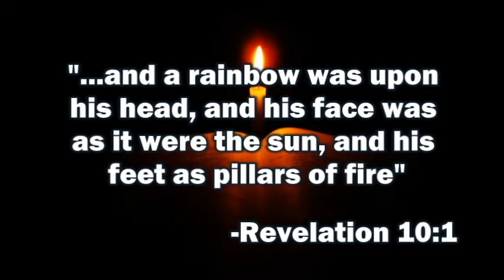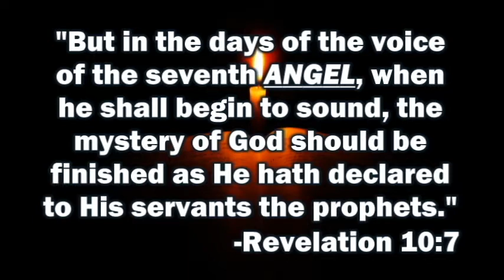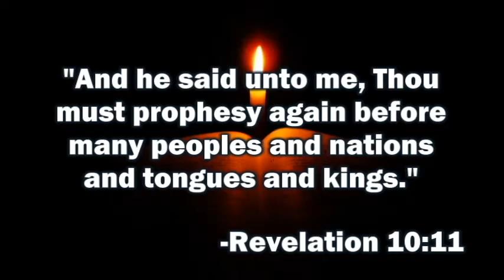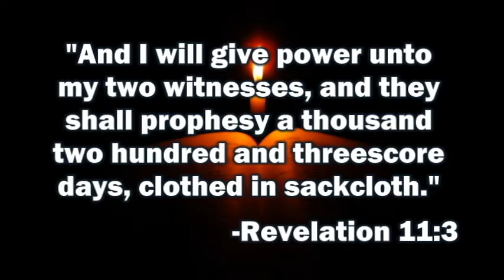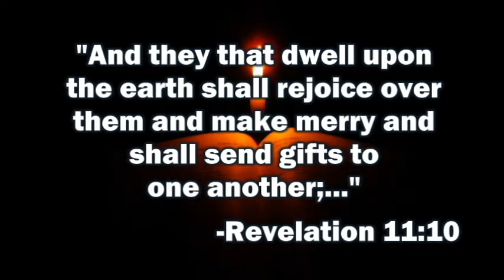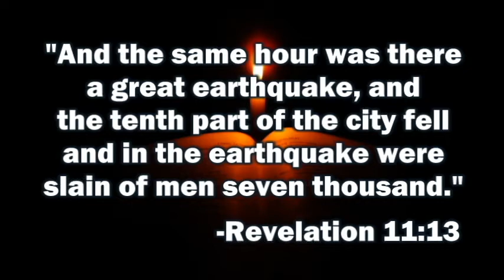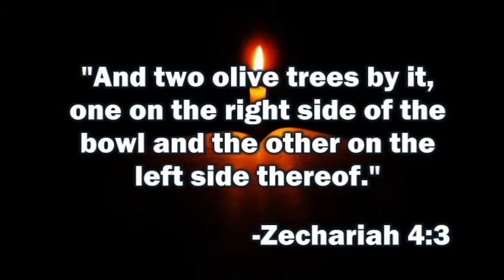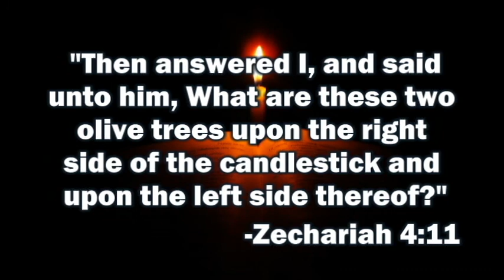Two Witnesses Pt1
Who are the two witnesses spoken of in the book of Revelation? Are they on the earth right now as we speak? How will you know it's them or imposters?